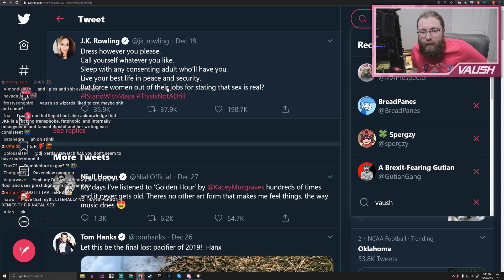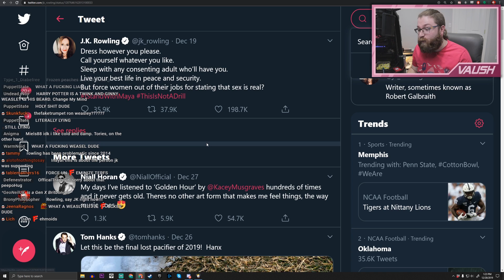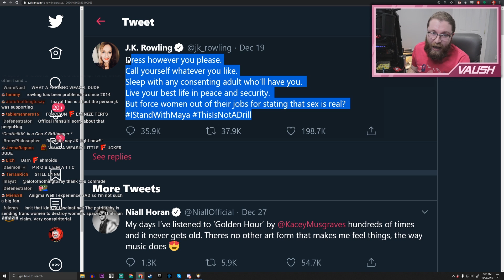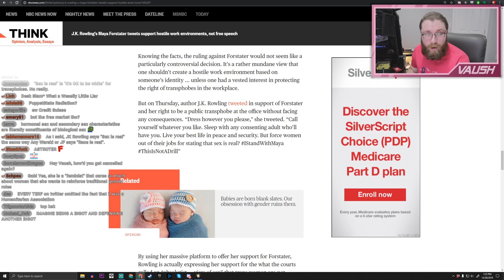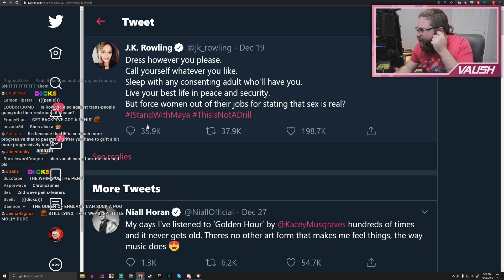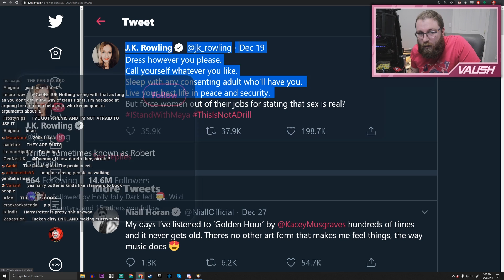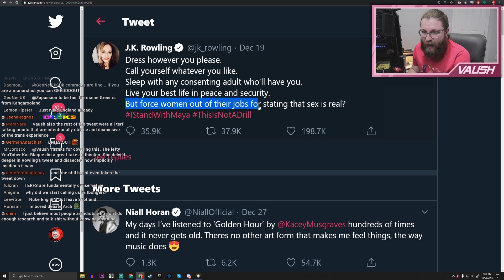Is J.K. Rowling a TERF? Yes. Yes She Is.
the answer is quite simple really